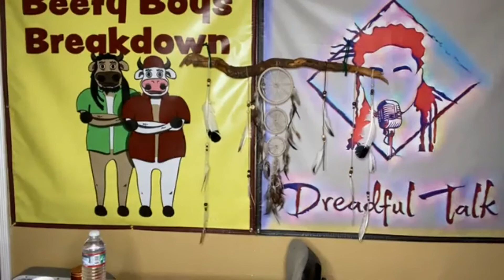Beefy Boys Breakdown Episode 36 - UFC Vegas 19: Blaydes vs Lewis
The Beefy Boys breakdown the prelims & Main Card of UFC Vegas 19: Blaydes vs Lewis. Dom saw the upset uppercut coming and cashed in on it!